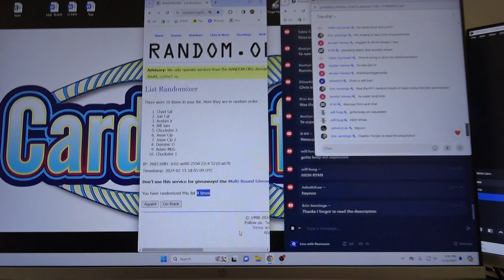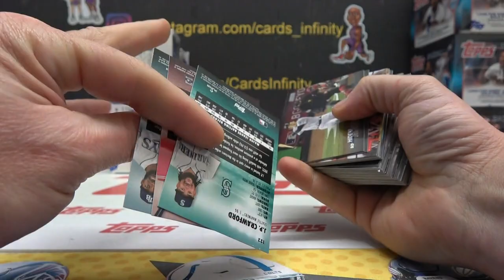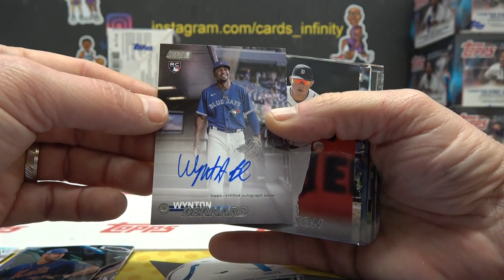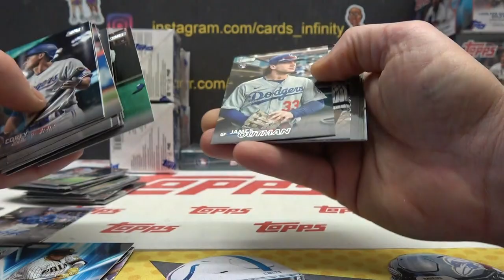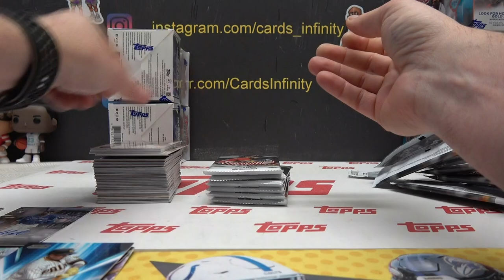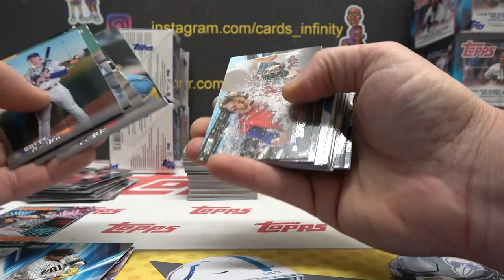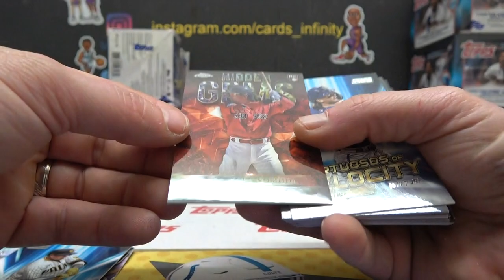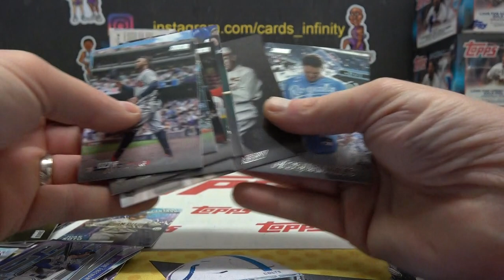2023 Bowmans Best & Stadium Club MLB Baseball 4 Box s Break # 4 Part 1/2